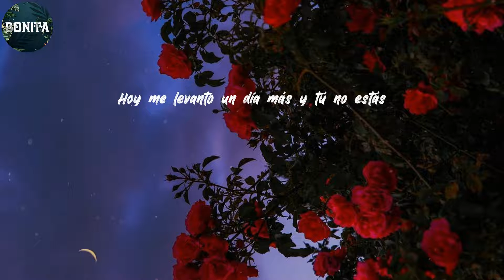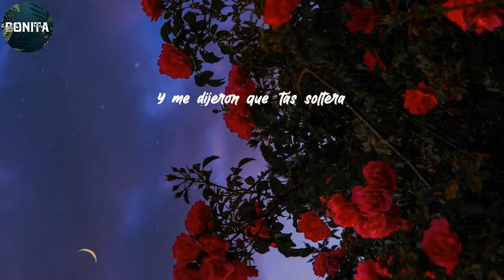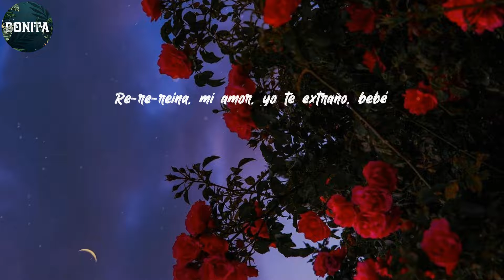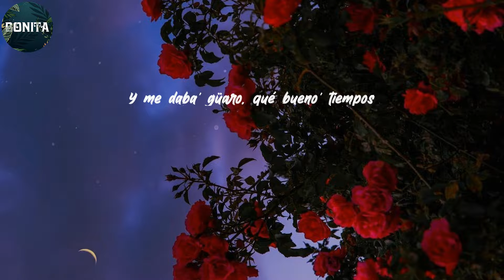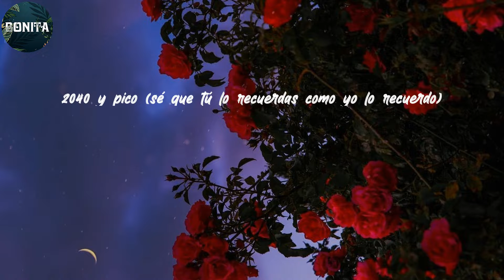(Lyrics) Maluma - Mojando Asientos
(𝐌𝐚𝐥𝐮𝐦𝐚, 𝐝𝐢𝐜𝐞)
𝐇𝐨𝐲 𝐦𝐞 𝐥𝐞𝐯𝐚𝐧𝐭𝐨 𝐮𝐧 𝐝í𝐚 𝐦á𝐬 𝐲 𝐭ú 𝐧𝐨 𝐞𝐬𝐭á𝐬
𝐄𝐫𝐞𝐬 𝐞𝐥 𝐬𝐮𝐞ñ𝐨 '𝐞𝐥 𝐜𝐮𝐚𝐥 𝐧𝐨 𝐪𝐮𝐢𝐞𝐫𝐨 𝐝𝐞𝐬𝐩𝐞𝐫𝐭𝐚𝐫
𝐄𝐧 𝐨𝐭𝐫𝐚 𝐯𝐢𝐝𝐚 𝐲𝐨 𝐭𝐞 𝐞𝐥𝐞𝐠𝐢𝐫í𝐚 𝐢𝐠𝐮𝐚𝐥
𝐍𝐨 𝐞𝐬𝐭á 𝐝𝐞 𝐦á𝐬 𝐪𝐮𝐞 𝐥𝐨 𝐯𝐨𝐥𝐯𝐚𝐦𝐨𝐬 𝐚 𝐢𝐧𝐭𝐞𝐧𝐭𝐚𝐫
𝐏𝐨𝐫 𝐦á𝐬 𝐪𝐮𝐞 𝐝𝐮𝐞𝐥𝐚
𝐁𝐮𝐬𝐪𝐮𝐞𝐦𝐨' 𝐥𝐚 𝐦𝐚𝐧𝐞𝐫𝐚
𝐑𝐞𝐬𝐨𝐥𝐯𝐚𝐦𝐨𝐬 𝐞𝐥 𝐩𝐫𝐨𝐛𝐥𝐞𝐦𝐚
𝐒é 𝐪𝐮𝐞 𝐦𝐞 𝐪𝐮𝐢𝐞𝐫𝐞' 𝐚𝐮𝐧𝐪𝐮𝐞 𝐧𝐨 𝐪𝐮𝐢𝐞𝐫𝐚𝐬 (𝐣𝐚𝐣𝐚)
𝐁𝐞𝐛é, 𝐯𝐨𝐥𝐯𝐚𝐦𝐨𝐬
𝐏𝐚' 𝐚𝐪𝐮𝐞𝐥𝐥𝐨𝐬 𝐭𝐢𝐞𝐦𝐩𝐨𝐬
𝐍𝐨𝐜𝐡𝐞 𝐝𝐞 𝐭𝐫𝐚𝐯𝐞𝐬𝐮𝐫𝐚𝐬 𝐚𝐥𝐥á 𝐞𝐧 𝐦𝐢 𝐜𝐚𝐫𝐫𝐨
𝐌𝐨𝐣𝐚𝐧𝐝𝐨 𝐚𝐬𝐢𝐞𝐧𝐭𝐨𝐬
𝐒é 𝐪𝐮𝐞 𝐭ú 𝐥𝐨 𝐫𝐞𝐜𝐮𝐞𝐫𝐝𝐚𝐬
𝐂𝐨𝐦𝐨 𝐲𝐨 𝐥𝐨 𝐫𝐞𝐜𝐮𝐞𝐫𝐝𝐨
𝐘𝐨 𝐭𝐞 𝐩𝐚𝐬𝐚𝐛𝐚 𝐞𝐥 𝐏𝐡𝐢𝐥𝐥𝐢𝐞
𝐘 𝐦𝐞 𝐝𝐚𝐛𝐚' 𝐠ü𝐚𝐫𝐨, 𝐪𝐮é 𝐛𝐮𝐞𝐧𝐨' 𝐭𝐢𝐞𝐦𝐩𝐨𝐬 (𝐣𝐚𝐣𝐚) (𝐞𝐲)
𝐂𝐮𝐚𝐧𝐝𝐨 𝐨𝐭𝐫𝐨 𝐦𝐚𝐧 𝐭𝐨𝐪𝐮𝐞 𝐭𝐮 𝐩𝐢𝐞𝐥
¿𝐏𝐞𝐧𝐬𝐚𝐫á' 𝐞𝐧 𝐦í 𝐞𝐬𝐭𝐚𝐧𝐝𝐨 𝐜𝐨𝐧 é𝐥?
𝐃𝐢𝐦𝐞, 𝐝𝐢𝐦𝐞
𝐃𝐢𝐦𝐞 𝐪𝐮é 𝐯𝐚' 𝐚 𝐡𝐚𝐜𝐞𝐫
¿𝐏𝐞𝐧𝐬𝐚𝐫á' 𝐞𝐧 𝐦í 𝐞𝐬𝐭𝐚𝐧𝐝𝐨 𝐜𝐨𝐧 é𝐥? (𝐒𝐮𝐞𝐧𝐚)
𝐃𝐢𝐦𝐞 (𝐰𝐨𝐰), 𝐝𝐢𝐦𝐞
𝐓ú 𝐬𝐢𝐫𝐯𝐢é𝐧𝐝𝐨𝐦𝐞 𝐠ü𝐚𝐫𝐨 𝐲 𝐲𝐨 𝐩𝐚𝐬á𝐧𝐝𝐨𝐭𝐞 𝐞𝐥 𝐡𝐮𝐦𝐨
𝐄𝐥 𝐭𝐚𝐱𝐢 𝐩𝐚' 𝐭𝐮 𝐜𝐚𝐬𝐚, 𝐩𝐚' 𝐥𝐚 𝟑𝟎𝟏 (𝐰𝐨𝐰)
𝐓ú 𝐦𝐞 𝐝𝐢𝐬𝐭𝐞 𝐞𝐥 𝐜𝐮𝐚𝐝𝐫𝐞 𝐲 𝐧𝐨 𝐥𝐞 𝐝𝐢𝐬𝐭𝐞 𝐚 𝐧𝐢𝐧𝐠𝐮𝐧𝐨
𝐘𝐨 𝐭𝐞 𝐦𝐚𝐧𝐝𝐚𝐛𝐚 𝐤𝐫𝐢𝐩𝐩𝐲 𝐲 𝐭ú 𝐟𝐨𝐭𝐢𝐜𝐨𝐬 𝐝𝐞𝐥 𝐜𝐮𝐥𝐨 (𝐲𝐞𝐚𝐡)
𝐂𝐨𝐧𝐭𝐢𝐠𝐨 𝐞𝐧 𝐧𝐨𝐜𝐡𝐞 𝐛𝐮𝐞𝐧𝐚
𝐌𝐞 𝐥𝐥𝐞𝐯𝐚𝐬𝐭𝐞 𝐩𝐚' 𝐝𝐨𝐧𝐝𝐞 𝐭𝐮 𝐚𝐛𝐮𝐞𝐥𝐚
𝐓𝐞 𝐩𝐞𝐫𝐝𝐢𝐬𝐭𝐞 𝐥𝐚 𝐮𝐧𝐢' 𝐝𝐞 𝐛𝐮𝐞𝐧𝐚
𝐓ú 𝐬𝐚𝐛𝐞' 𝐪𝐮𝐞 𝐞𝐧 𝐄𝐧𝐯𝐢𝐠𝐚'𝐨 𝐜𝐨𝐨𝐩𝐞𝐫𝐚𝐧
𝐘 𝐦𝐞 𝐝𝐢𝐣𝐞𝐫𝐨𝐧 𝐪𝐮𝐞 '𝐭á𝐬 𝐬𝐨𝐥𝐭𝐞𝐫𝐚
𝐐𝐮𝐢𝐞𝐫𝐨 𝐛𝐚𝐣𝐚𝐫𝐭𝐞 𝐞𝐬𝐚 𝐛𝐞𝐥𝐥𝐚𝐪𝐮𝐞𝐫𝐚
𝐘𝐨 𝐬é 𝐪𝐮𝐞 𝐭𝐞𝐧𝐠𝐨 𝐜𝐡𝐚𝐯𝐨' 𝐞𝐧 𝐥𝐚 𝐜𝐚𝐫𝐭𝐞𝐫𝐚
𝐏𝐞𝐫𝐨 𝐪𝐮𝐢𝐞𝐫𝐨 𝐩𝐚𝐫𝐜𝐡𝐚𝐫 𝐜𝐨𝐧𝐭𝐢𝐠𝐨 𝐞𝐧 𝐞𝐥 𝐋𝐥𝐞𝐫𝐚𝐬
𝐑𝐞-𝐫𝐞-𝐫𝐞𝐢𝐧𝐚, 𝐦𝐢 𝐚𝐦𝐨𝐫, 𝐲𝐨 𝐭𝐞 𝐞𝐱𝐭𝐫𝐚ñ𝐨, 𝐛𝐞𝐛é
𝐐𝐮é 𝐡𝐢𝐣𝐮𝐞𝐩𝐮𝐭𝐚 𝐜𝐡𝐢𝐦𝐛𝐚 𝐬𝐞𝐫í𝐚 𝐯𝐞𝐫𝐧𝐨𝐬 𝐨𝐭𝐫𝐚 𝐯𝐞𝐳
𝐄𝐧 𝐬𝐞𝐫𝐢𝐨, '𝐦𝐨𝐫, 𝐧𝐨 𝐭𝐞 𝐯𝐮𝐞𝐥𝐯𝐚𝐬 𝐚 𝐩𝐞𝐫𝐝𝐞𝐫
𝐃𝐞 𝐭𝐨𝐜𝐚𝐫𝐭𝐞 𝐧𝐨 𝐝𝐞𝐣𝐞𝐬 𝐚 𝐧𝐚𝐝𝐢𝐞 𝐛𝐫𝐞𝐚𝐤
𝐁𝐞𝐛é, 𝐯𝐨𝐥𝐯𝐚𝐦𝐨'
𝐀 𝐚𝐪𝐮𝐞𝐥𝐥𝐨' 𝐭𝐢𝐞𝐦𝐩𝐨'
𝐍𝐨𝐜𝐡𝐞 𝐝𝐞 𝐭𝐫𝐚𝐯𝐞𝐬𝐮𝐫𝐚' 𝐚𝐪𝐮í 𝐞𝐧 𝐦𝐢 𝐜𝐚𝐫𝐫𝐨
𝐌𝐨𝐣𝐚𝐧𝐝𝐨 𝐚𝐬𝐢𝐞𝐧𝐭𝐨𝐬
𝐘 𝐦𝐞 𝐝𝐚𝐛𝐚' 𝐠ü𝐚𝐫𝐨, 𝐪𝐮é 𝐛𝐮𝐞𝐧𝐨' 𝐭𝐢𝐞𝐦𝐩𝐨𝐬 (𝐣𝐚𝐣𝐚, 𝐞𝐲) (𝐌𝐚𝐥𝐮𝐦𝐚, 𝐛𝐚𝐛𝐲)
𝐓𝐮𝐬 𝐟𝐨𝐭𝐨' 𝐞𝐧 𝐞𝐥 𝐟𝐨𝐧𝐝𝐨 𝐥𝐚𝐬 𝐛𝐨𝐫𝐫é (𝐌𝐚𝐥𝐮𝐦𝐚)
𝐓𝐮𝐬 𝐜𝐚𝐫𝐭𝐢𝐜𝐚' 𝐝𝐞 𝐜𝐮𝐚𝐝𝐞𝐫𝐧𝐨 𝐥𝐚𝐬 𝐠𝐮𝐚𝐫𝐝é
𝐋𝐚 𝐭𝐚𝐧𝐠𝐮𝐢𝐭𝐚 𝐪𝐮𝐞 𝐦𝐞 𝐝𝐢𝐬𝐭𝐞 𝐚𝐪𝐮𝐞𝐥𝐥𝐚 𝐯𝐞'
𝐋𝐚 𝐩𝐫𝐢𝐦𝐞𝐫𝐚 𝐯𝐞' 𝐪𝐮𝐞 𝐟𝐮𝐢𝐦𝐨' 𝐚 𝐮𝐧 𝐦𝐨𝐭𝐞𝐥
𝐓𝐨' 𝐥𝐨' 𝐫𝐞𝐜𝐮𝐞𝐫𝐝𝐨𝐬, 𝐜𝐮𝐚𝐧𝐝𝐨 𝐦𝐞 𝐭𝐢𝐫𝐚𝐛𝐚𝐬 𝐩𝐨𝐫 𝐭𝐞𝐱𝐭𝐨
"𝐑𝐞𝐜ó𝐠𝐞𝐦𝐞 𝐝𝐞𝐬𝐩𝐮é' 𝐝𝐞𝐥 𝐜𝐨𝐧𝐜𝐢𝐞𝐫𝐭𝐨"
𝐄𝐬𝐭𝐚𝐧𝐝𝐨 𝐜𝐨𝐧 𝐭𝐮𝐬 𝐚𝐦𝐢𝐠𝐚' 𝐬𝐢𝐞𝐦𝐩𝐫𝐞 𝐭𝐞 𝐢𝐧𝐯𝐞𝐧𝐭𝐚𝐛𝐚' 𝐩𝐫𝐞𝐭𝐞𝐱𝐭𝐨'
𝐏𝐚' 𝐭𝐞𝐫𝐦𝐢𝐧𝐚𝐫 𝐞𝐧 𝐦𝐢 𝐚𝐩𝐚𝐫𝐭𝐚𝐦𝐞𝐧𝐭𝐨
𝐁𝐮𝐬𝐪𝐮𝐞𝐦𝐨' 𝐥𝐚 𝐦𝐚𝐧𝐞𝐫𝐚
𝐑𝐞𝐬𝐨𝐥𝐯𝐚𝐦𝐨𝐬 𝐞𝐥 𝐩𝐫𝐨𝐛𝐥𝐞𝐦𝐚
𝐒é 𝐪𝐮𝐞 𝐦𝐞 𝐪𝐮𝐢𝐞𝐫𝐞' 𝐚𝐮𝐧𝐪𝐮𝐞 𝐧𝐨 𝐪𝐮𝐢𝐞𝐫𝐚𝐬
𝐁𝐞𝐛é, 𝐯𝐨𝐥𝐯𝐚𝐦𝐨𝐬
𝐏𝐚' 𝐚𝐪𝐮𝐞𝐥𝐥𝐨𝐬 𝐭𝐢𝐞𝐦𝐩𝐨𝐬
𝐌𝐨𝐣𝐚𝐧𝐝𝐨 𝐚𝐬𝐢𝐞𝐧𝐭𝐨𝐬
𝐘 𝐦𝐞 𝐝𝐚𝐛𝐚' 𝐠ü𝐚𝐫𝐨, 𝐪𝐮é 𝐛𝐮𝐞𝐧𝐨' 𝐭𝐢𝐞𝐦𝐩𝐨𝐬
(𝐈 𝐦𝐢𝐬𝐬 𝐚𝐧𝐝 𝐥𝐨𝐯𝐞 𝐲𝐨𝐮, 𝐛𝐚𝐛𝐲) (𝐝𝐢𝐦𝐞 𝐪𝐮é 𝐯𝐚𝐬 𝐚 𝐡𝐚𝐜𝐞𝐫)
𝐉𝐚𝐣𝐚𝐣𝐚, 𝐌𝐚𝐥𝐮𝐦𝐚, 𝐛𝐚-𝐛𝐚-𝐛𝐚𝐛𝐲 (𝐜𝐮𝐚𝐧𝐝𝐨 𝐨𝐭𝐫𝐨 𝐦𝐚𝐧 𝐭𝐨𝐪𝐮𝐞 𝐭𝐮 𝐩𝐢𝐞𝐥)
(𝐃𝐢𝐦𝐞, 𝐝𝐢𝐦𝐞) 𝐣𝐚𝐣𝐚
𝐊𝐞𝐯𝐢𝐧 𝐀𝐃𝐆 𝐲 𝐂𝐡𝐚𝐧 𝐄𝐥 𝐆𝐞𝐧𝐢𝐨
𝐑𝐮𝐝𝐞𝐛𝐨𝐲𝐳 (𝐚𝐪𝐮𝐞𝐥𝐥𝐨' 𝐭𝐢𝐞𝐦𝐩𝐨')
𝐈𝐥𝐲 𝐖𝐨𝐧𝐝𝐞𝐫 (𝐌𝐚𝐥𝐮𝐦𝐚, 𝐛𝐚𝐛𝐲) (𝐧𝐨𝐜𝐡𝐞 𝐝𝐞 𝐭𝐫𝐚𝐯𝐞𝐬𝐮𝐫𝐚')
(𝐀𝐪𝐮í 𝐞𝐧 𝐦𝐢 𝐜𝐚𝐫𝐫𝐨 𝐦𝐨𝐣𝐚𝐧𝐝𝐨 𝐚𝐬𝐢𝐞𝐧𝐭𝐨𝐬)
𝟐𝟎𝟒𝟎 𝐲 𝐩𝐢𝐜𝐨 (𝐬é 𝐪𝐮𝐞 𝐭ú 𝐥𝐨 𝐫𝐞𝐜𝐮𝐞𝐫𝐝𝐚𝐬 𝐜𝐨𝐦𝐨 𝐲𝐨 𝐥𝐨 𝐫𝐞𝐜𝐮𝐞𝐫𝐝𝐨)
𝐑𝐮𝐝𝐞𝐁𝐨𝐲𝐳 (𝐲 𝐦𝐞 𝐝𝐚𝐛𝐚' 𝐠ü𝐚𝐫𝐨, 𝐪𝐮é 𝐛𝐮𝐞𝐧𝐨' 𝐭𝐢𝐞𝐦𝐩𝐨')
𝐈𝐥𝐲 𝐖𝐨𝐧𝐝𝐞𝐫